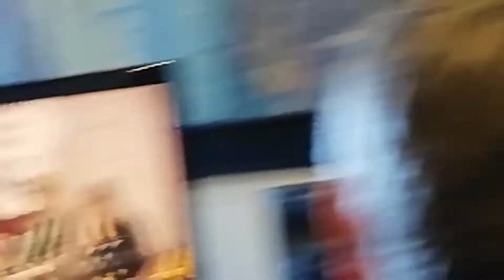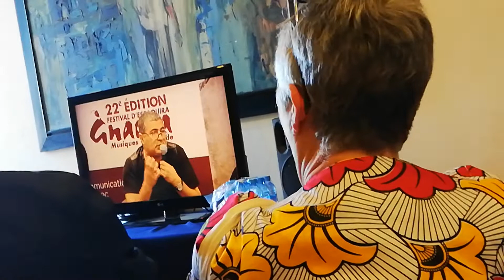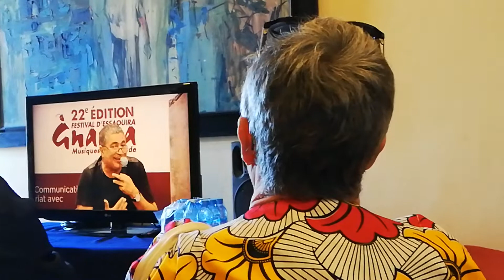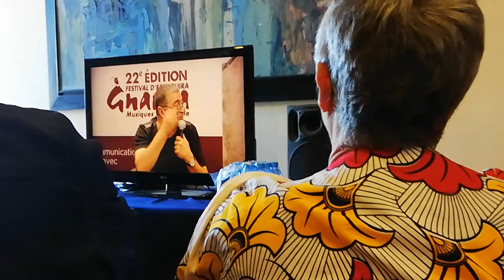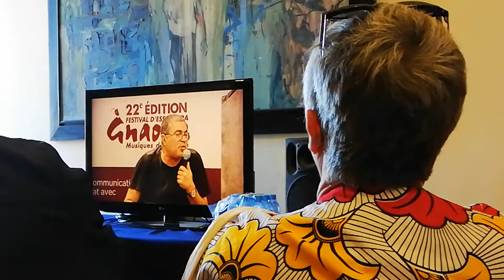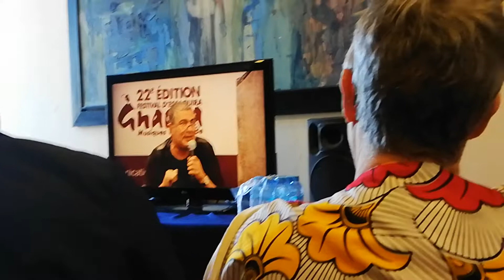Mahi Binbin et les étoiles de Sidi Moumen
Mahi Binbin lors de son intervention sur les attentats de 16 mai pendant le forum "la force de la culture contre la culture de la violence" dans le cadre des activités du festival international de la musique de Gnaoua à Essaouira 2019